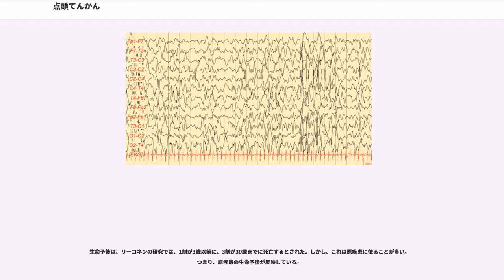点頭てんかん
点頭てんかん（てんとうてんかん）は、てんかん（てんかん症候群）の一種。West症候群（ウェスト症候群、ウエスト症候群）とほぼ同義語に用いられている。ICD-10（疾病分類）ではG404。日本国内では、比較的「ウエスト症候群」が使われるため、以下「ウエスト症候群」と記述する。

ウエスト症候群の原因は、周産期脳障害、結節性硬化症をはじめ多岐に及ぶ。特徴は、点頭発作（攣縮（スパスム））と呼ばれる短い発作を一群の繰り返しをして収束する、シリーズ形成性の発作。脳波では、非常に特徴的なと呼ばれる異常を呈する。年齢依存性で、3歳未満の乳児にしかほぼ認めない。

1989年の国際てんかん分類では、ウエスト症候群の診断基準として、
を挙げており、このうち2つ以上有することが定義となっている。日本での東京女子医科大学小児科教授・福山幸夫の研究によれば、補助的な診断の手引きとして、1歳未満、ACTH治療が良く効く、普通の抗てんかん薬が効きにくいことなどを挙げている。

点頭てんかんは、名前の通り点頭発作を前面に出してきており、統一的な意見ではないが、上記の2および3がなくとも診断しうる。しかし、実際にはほとんどの症例では、ウエスト症候群と点頭てんかんはオーバーラップしており、臨床上はほぼ同義語として用いられている。

1841年、イギリスの医師ウィリアム・J・ウエスト(William J. West)により、この疾患を発症した彼自身の息子の症例報告として初めて発表された。その後長らく注目されなかったが、20世紀に入り症候群として認識され、元のウエストの発表の記載が詳細で良質であったため、この疾患に彼の名が冠せられた。1952年にはGibbs & Gibbsにより、脳波上の特徴的異常であるヒプスアリスミアが発見され、診断力の向上に大きく貢献した。1958年には早くもACTH治療が発明され、この治療は現在でも広く行われている。

発症率は、フィンランドの調査では14歳までの累積で0.6%、日本では長崎の調査では出生1万に対し3.1人であり、やや男児に多い。ほとんどの例が3歳以下（定義自体で乳児のみを診断基準とすることもあり、その場合は当然全例3歳以下。）であり、特に3か月から9か月に多い。

本疾患は、原因の特定または推定される症候性ウエスト症候群と、そうではない潜因性（無症候性）ウエスト症候群に大別される。潜因性の群も、実は微細な奇形が脳にあった場合や、遺伝子異常が解明するなどで症候性に診断が変更されることがある。潜因性と診断されている群は、原因が徐々に解明されつつあり、いずれ多くが症候性に分類されていくと考えられる。

症候性ウエスト症候群の原因としては、周産期脳障害と結節性硬化症によるものが、原因の特定されたものの中では最も多い。他には、ダウン症などの染色体異常、リー脳症・フェニルケトン尿症・白質ジストロフィーやメンケス病などの代謝疾患、脳奇形、サイトメガロウイルス感染などの先天感染、乳児期の髄膜炎・頭蓋内出血・脳腫瘍などの脳に破壊的なダメージを与える疾患などが挙げられる。また、遺伝子異常によるものも近年盛んに研究・報告されており、男児のみに発症するX連鎖性乳児スパスム（異常遺伝子：ARX遺伝子；Xp21.3-p22.1、STK9遺伝子；Xp22.3）、同じくX連鎖性の点頭てんかんで、CDKL5遺伝子異常などが分かってきている。原因が分からない症例もあり、遺伝的な研究の進歩が望まれる。

ウエスト症候群の95%には、精神運動発達遅滞が合併する。また、発症時期から退行を認める。早期に治療を開始して予後が良ければ、精神運動発達遅滞はなく、知能は境界線から標準以上で、成人前に薬の服用を完全終了が可能。乳児期に発症するため、その時期に精神活動の障害されている症状として、あやし笑いをしない、周囲に関心がない、不機嫌が多いとの症状を呈する。点頭発作を親が発作だと思わずに放置することで治療開始が遅れてしまい、最初の外来では、これらの症状を主訴とすることも多い。

新生児期に発症し、周産期脳障害に多い大田原症候群と呼ばれるてんかん症候群は、約半数が本疾患に移行する。また、本疾患の約半数がレノックス・ガストー症候群というてんかん症候群に移行する。

詳しい病態生理は研究中であるが、脳幹・視床などの脳の深部が深く病態にかかわっていると考えられ、ここから白質を通り大脳皮質へ電気的興奮が投射されている。一方、通常のてんかんは、ほぼ大脳皮質とその下の白質線維のみ...